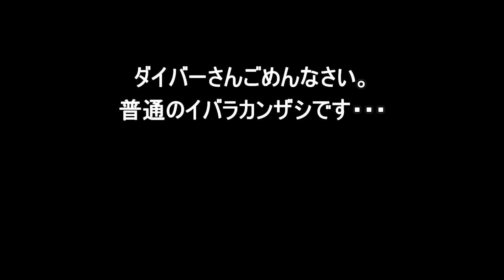【衝撃の事実】 花が動く？！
ひまわり？たんぽぽ？カーネーション？皆さんの周囲を見渡しても動く花なんて想像出来ますか？ちょっと足を伸ばして海中世界に身を委ねると、そんな変わったモノを見ることが出来ますよ（笑）多分、ダイビングを始めれば一番最初に見る景色かもしれません。動く花？植物？それとも・・・